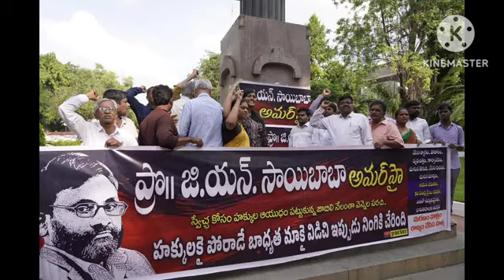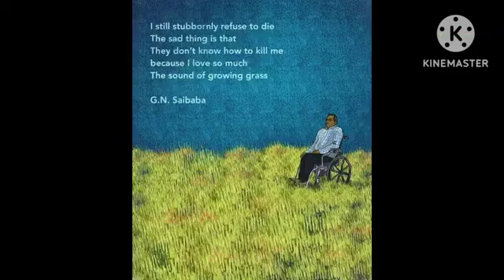G N సాయి బాబా పై 🎵 song విప్లవ నాయకుడు